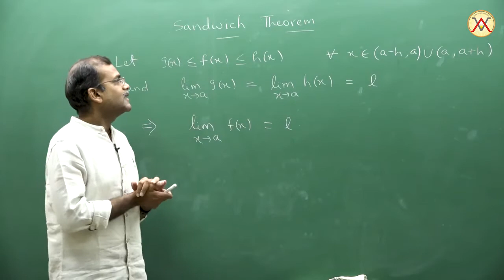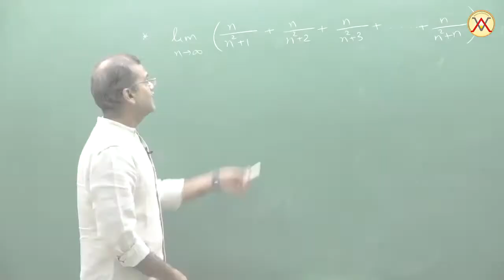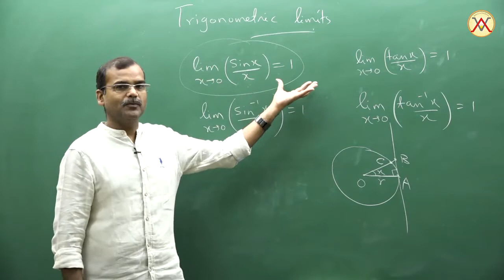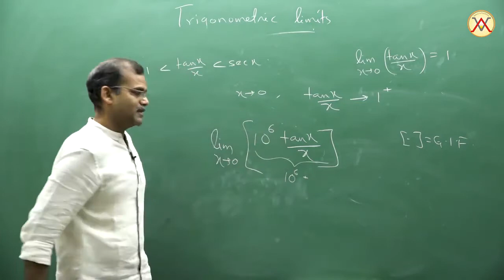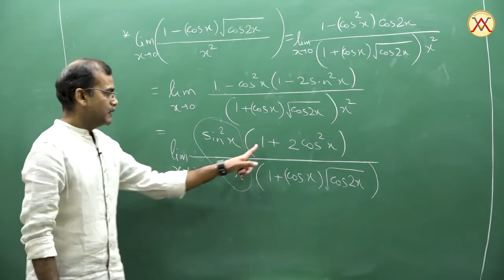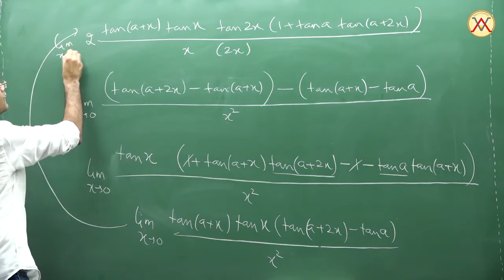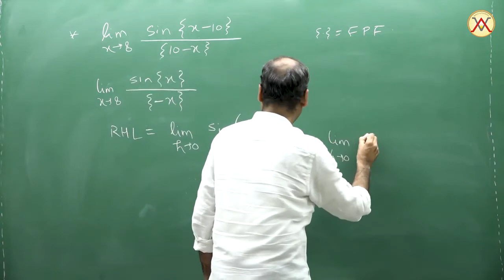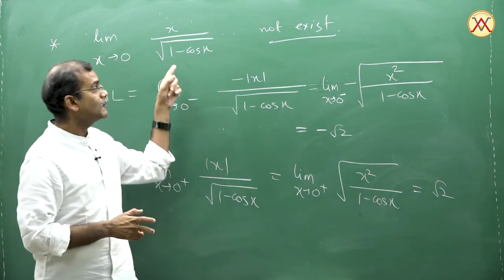Limits Lecture-3 by Vikas Gupta (VG Sir)